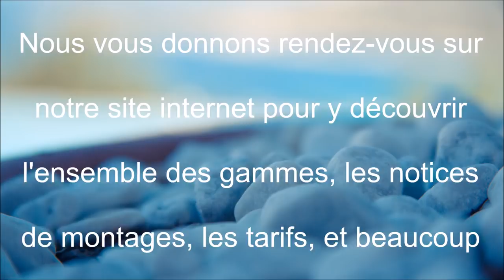TUTO : COMMENT POSER UNE BORDURE DE JARDIN ALUMINIUM AVEC ECLAIRAGE LED INTEGRE- APANAGES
APANAGES, SYSTEMES D'AMENAGEMENT DE JARDIN

BORDURES DE JARDIN:
- En aluminium de couleur ou brut (avec éclairage LED étanche intégré à la bordure en option) - bordure lumineuse
- En PVC blanc ou gris
- En  galvanisé (idéal pour les revêtements posés à chaud)
- En acier Corten (aspect rouillé)
- Eclairage LED étanche intégré
- Bordure jardin design
- Bordure jardin hôtel de charme
- Bordure jardin éclairage
- éclairage jardin
- Lampe extérieur jardin
- Eclairage étanche extérieur
- Eclairage design in & out
- Bordure jardin architecte
- Bordure jardin aluminium
- Bordure jardin facile à monter
- Comment poser une bordure de jardin
- Tutoriel bordure de jardin
- Bordure jardin DIY
- Tuto jardin
- Bordure jardin couleur

POTAGERS:
- En aluminium de couleur ou brut en carrés ou rectangulaires
- En acier Corten de type "Plessis" Carrés, rectangles, triangles.

ENTOURAGES D'ARBRES:
- Affleurants en PVC blanc
- Apparents en acier Corten ou façon plessis, également en acier Corten

BORDURES "DOUBLES":
pour bordure en paillage minéral (rivière de galet et rivières sèches, jardins secs...)

RETENUES DE TERRE OU RETENUES DE TALUS: façon "Plessis" en acier Corten en longueur 2,50 Mètres  et en plusieurs hauteurs.

BORDURES EN ALUMINIUM AUTO-PORTANTES

Pour création d'espaces verts, de jardins, de potagers sur n'importe quelle surface "dure"   carrelage, terrasse, macadam, bitumes, béton désactivé, enrobé..)

ACCESSOIRES DE FIXATION vendues par petites quantités

Conception et fabrication Française APANAGES,

Livraison Belgique
Livraison Luxembourg

Concevez vos jardins Zen, Jardins Bio, Jardins potagers, Jardins Japonais.
Comment concevoir un jardin
Comment aménager un jardin
Tutoriel jardinage
Cultivez vos légumes bio et manger sainement !
décoration jardin
Des partenaires professionnels paysagistes "APANAGES certifié"
Des bordures droites, courbées ou en angles
Des aménagements de jardin assortis (potagers, bordures, retenues de talus et entourages d'arbres en acier Corten, des potagers, bordures et entourages d'arbres en aluminium coloré..etc.)
APANAGES, du choix, des conseils, des prix pour vos jardins.
Le fait qu'APANAGES soit concepteur et fabricant vous offre les avantages des circuits courts.
L'ensemble des composants qui constituent les produits des gammes de jardin APANAGES sont recyclables.